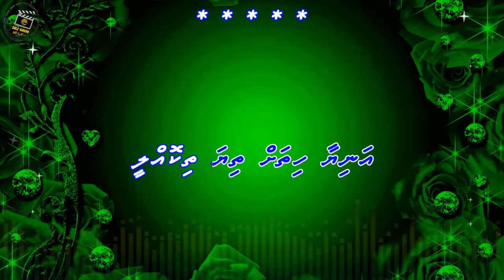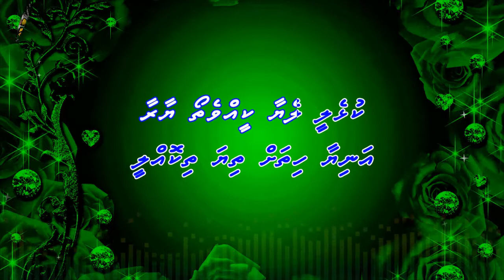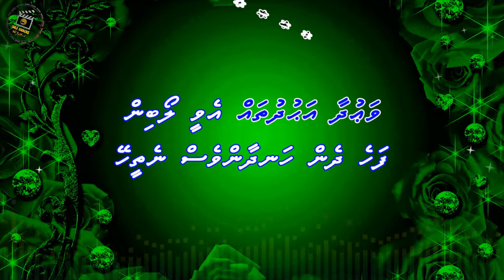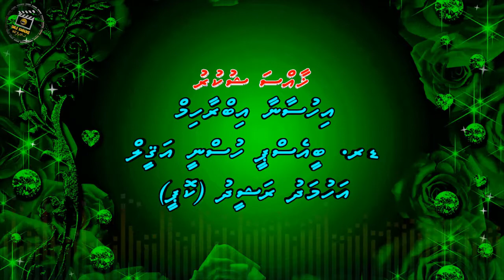Roashey Mi jehunee Hithaamain (M-SOLO) Smile Karaoke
Song: Roashey Mi jehunee Hithaamain (M-SOLO) Smile Karaoke
Singer:
Album:
Lyrics: Ismail Afrah

Song: Rone Na Dijiyega
Movie: Jaan Tere Naam (1992)
Starcast: Ronit Roy, Farheen
Singer: Kumar Sanu
Lyricist: Gauhar Kanpuri
Producer:
Director: Deepak Balraj Vij
      - Smile Karaoke -